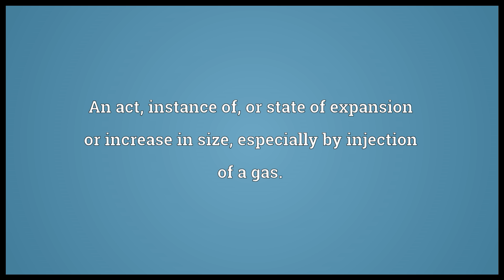Inflation Meaning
Video shows what inflation means. An act, instance of, or state of expansion or increase in size, especially by injection of a gas.. An increase in the general level of prices or in the cost of living.. A decline in the value of money..  inflation pronunciation. How to pronounce, definition by Wiktionary dictionary. inflation meaning. Powered by MaryTTS